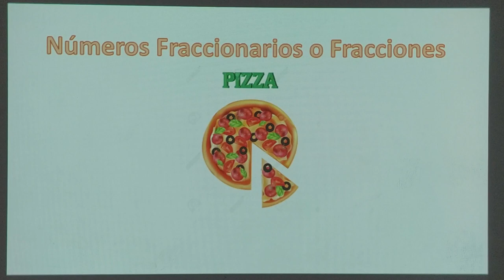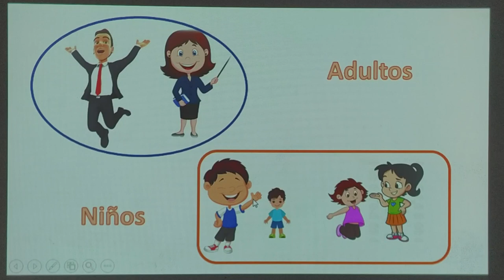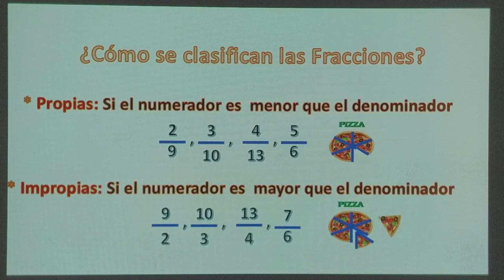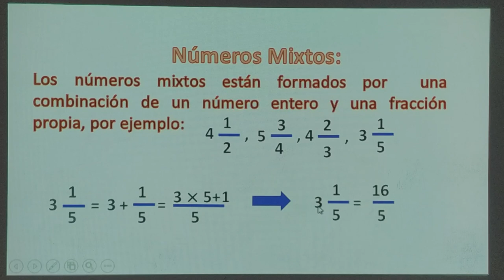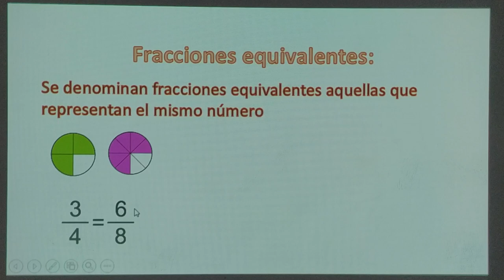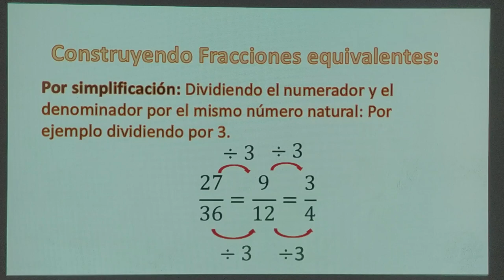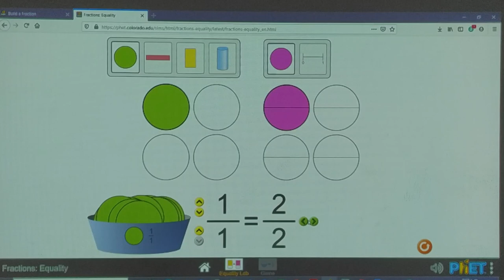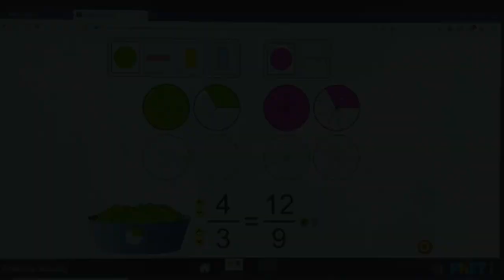Números fraccionarios - Manuel Villegas | Voluntariado Colcentral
Esta es la primera clase de refuerzo de toda el área de matemáticas, así como es la clase n° 1 sobre este tema. Con este video aprenderás cómo se diferencian los números fraccionarios de los números naturales, qué cosas puedes representar con fracciones y los diferentes tipos de fracciones que existen.

Clase dictada por el Matemático Manuel Villegas.
Cámara y edición: Valentina Navia, Comunicadora Social.